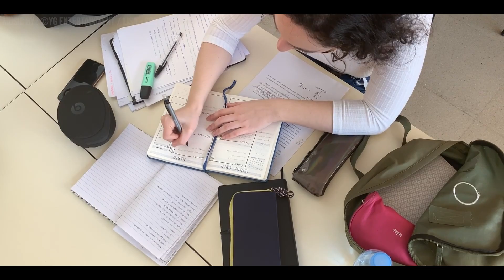The Journey to Superstardom - How Did Blackpink Do it?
Discover the untold story of K-pop's biggest phenomenon, Blackpink, in "The Journey to Superstardom - How Did Blackpink Do It?" Step into their captivating world and witness how Jennie, Rosé, Jisoo, and Lisa redefined girl groups, leaving an indelible mark on the music industry.

From their unforgettable Coachella performance to the mesmerizing "Light Up the Sky" video, delve into their extraordinary journey and uncover the secrets behind their unprecedented success. Join us on the And Now channel as we unravel the remarkable rise of Blackpink, where dreams become reality and legends are born.

⏳ Chapters:

00:00 - Intro
00:36 - Humble Beginnings
01:02 - Blackpink Kim Jisoo
01:38 - Blackpink Jennie
02:07 - Blackpink Rosé
02:44 - Blackpink Lisa
03:50 - The Journey to Global Domination
06:09 - What Sets Them Apart?
06:50 - The Army Behind the Queens - Blinks
07:24 - Impact on Pop Culture
07:46 - Conclusion